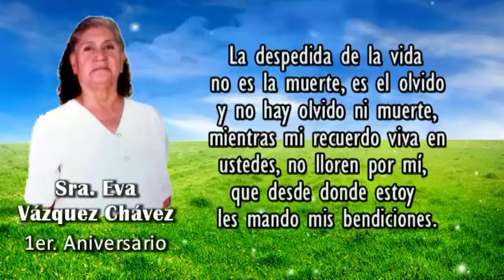EVA VAZQUEZ CHAVEZ